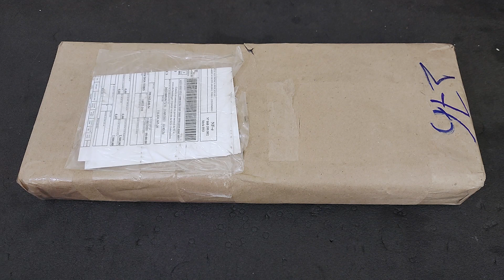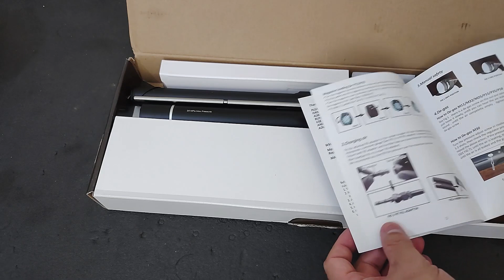Unboxing - Artemis (Snowpeak) PP750. Pistola ou Carabina PCP?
Neste vídeo mostramos como foi o nosso primeiro contato com a Pistola / Carabina de ar comprimido PCP Artemis (Snowpeak) PP750. Nele, você vai compartilhar conosco as primeiras impressões sobre esta arma chinesa extremamente pratica e divertida, conhecida por sua precisão.

Aproveitem os comentários para dizer o que vocês querem saber sobre esta arma, pois em breve soltaremos um review dela, contando tudo o que vocês precisam saber, para decidir se vale a pena comprar uma arma como esta.